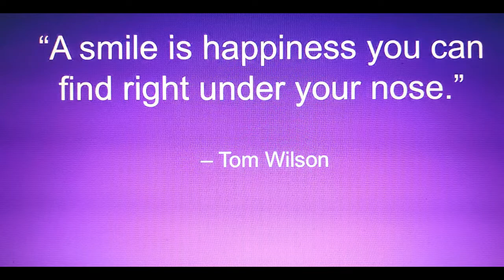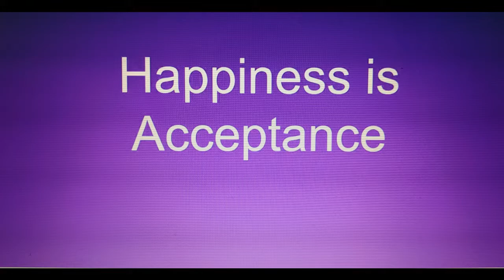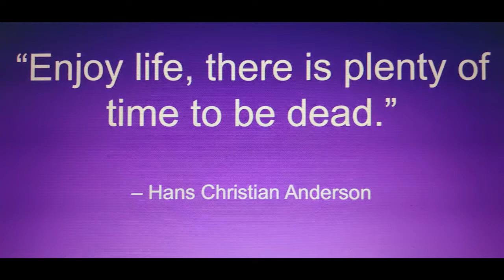Happy Girl | Aisha Chaudhary | Happiness is an attitude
The endearing Aisha Chaudhary  to share with us how she finds happiness and continues to smile despite a life-threatening illness.

ABOUT AISHA CHAUDHARY:
Seventeen year-old Aisha Chaudhary was born with an immune deficiency disorder and overcame a predicted life expectancy of only one year to have become an accomplished artist today. Despite a serious lung disease called Pulmonary Fibrosis, her persistent optimism, extraordinary maturity in the face of impossible odds, and calm perspective on life's challenges have been an inspiration to many.

Research Work and Final Video Editing by - Kislay Kishore Inspirational Speaker Aisha Chaudhary.

"Fair Use" guidelines FAIR-USE COPYRIGHT DISCLAIMER * Copyright Disclaimer Under Section 107 of the Copyright Act 1976, allowance is made for "fair use" for purposes such as criticism, commenting, news reporting, teaching, scholarship, and research.

UPDATE: Aisha Chaudhary sadly passed away on the morning of January 24th, 2015 after battling an immune deficiency disorder and Pulmonary Fibrosis throughout her life.